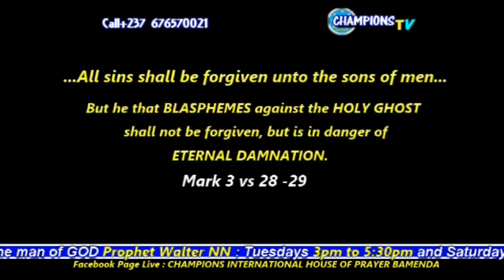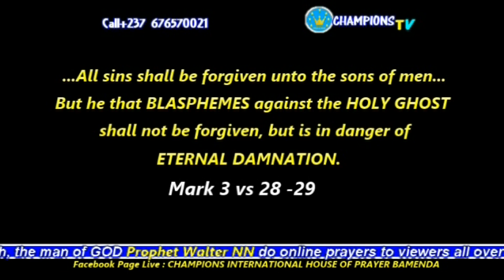EXPOSED!!! Prophet Walter STOLE from a ministry and ran away. Watch!!!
CHAMPIONS INTERNATIONAL HOUSE OF PRAYER, BAMENDA with Prophet Walter NN